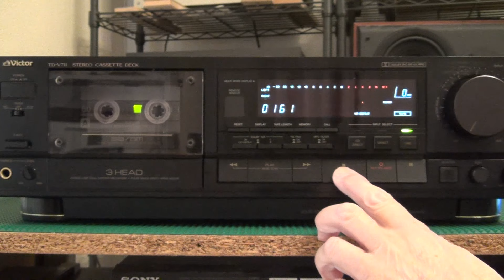Old But Cool Vintage Audio / VICTOR TD-V711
VICTOR TD-V711 ￥85,000(1987年頃)

ヘッド：
　録音:SA
　再生:アモルファス
　消去:2ギャップフェライト

モーター：
　キャプスタン用:3相6コイル・セラロックサーボDDモーター
　リール用:DCモーター
　メカニズム駆動用:DCモーター

ワウ・フラッター：
±0.05% Wpeak(EIAJ)　0.022% WRMS

早巻き時間：
　約95秒(C-60)

周波数特性(-20dB録音、EIAJ)：
　メタル:15Hz～21kHz ±3dB
　クローム:15Hz～19kHz ±3dB
　ノーマル:15Hz～19kHz ±3dB

SN比：
　56dB(メタル、EIAJ)
　59dB(WTD、1kHz、3%3次高調波歪率、メタル)

歪率：
0.5%(1kHz、3%3次高調波歪率、メタル、EIAJ)

チャンネルセパレーション：
　40dB(1kHz、EIAJ)

クロストーク：
　65dB(250Hz、EIAJ)

入力端子：
　CDダイレクト:80mV/50kΩ
　ダイレクト:80mV/50kΩ
　ライン:80mV/50kΩ

出力端子：
　ライン:0.3V/600Ω
　ヘッドホン:0～1mW/8Ω(8Ω～1kΩ適合)

その他端子：
　コンピュリンク-1/シンクロ(x2)

電源 ：
　AC100V、50Hz/60Hz

消費電力：
18W(電気用品取締法)

最大外形寸法(EIAJ)：
　幅435x高さ140x奥行336mm

重量：
　約10.0kg
以上「オーディオの足跡」様のサイトから引用
免責事項：
私はこのビデオから利益を得ていません。